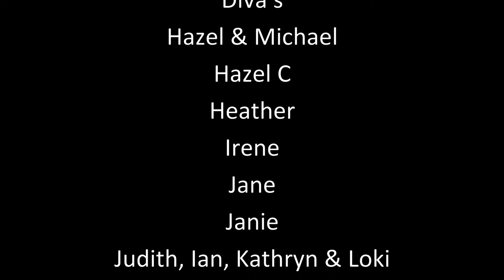Choir Amarillo Challenge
We've had a lot of fun putting together our version of the amarillo challenge, 21 of our members from Can't Sing Choir - North Tyneside and Linskill community Choir recorded and submitted video's , huge well done to everyone involved :)

We set up a joint facebook rehearsals page to help keep our community together during the pandemic lockdown check us out here:-